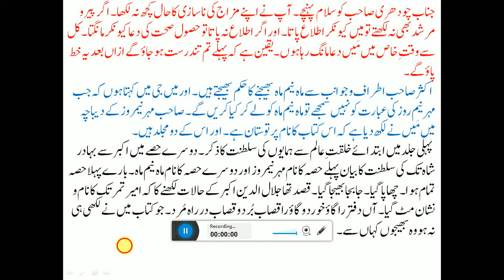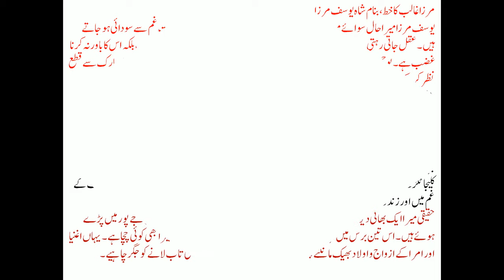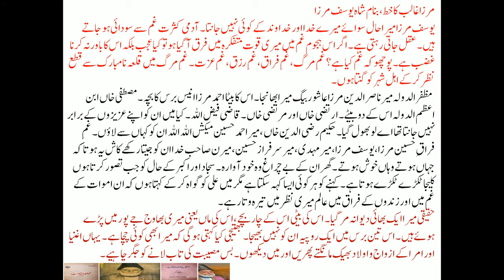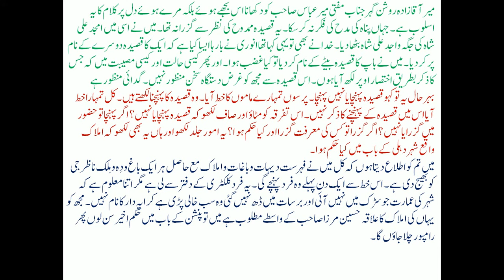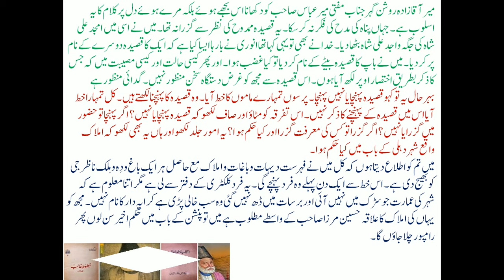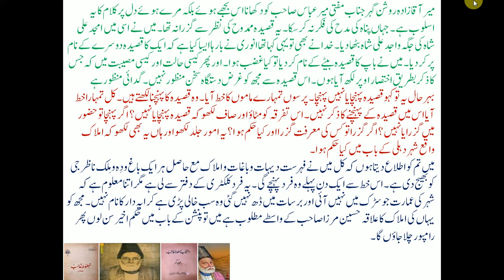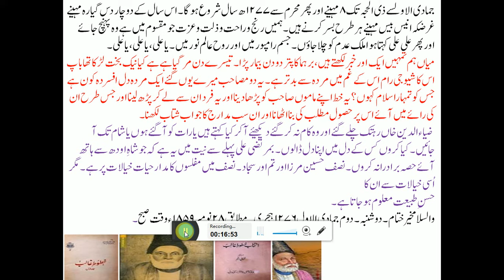Khutot e ghalib /B.com,BSc,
Assalamu Alaikum,
in this video I explain the complete Qoumi Izat(قومی-عزت) with a Khulasa from the book Makzan e Adab.
ye video uplode karna k maqsad h ap logo ko notes provaid karna

Subject: Urdu
Book: Makhzan e Adab
Afsana:   Qoumi Izat(قومی-عزت)
Writer:  محسن الملک
Class: B.com, Bs, BBA, B.sc, BA, BSSE, BSCS

Lecture No 13:   ،جانی دشمن ۔ سیاہ سفید ، قومی عزت مینارپاکستان ،مفت کرم داشتن کے خلاصے    Video link

Lecture No 14:  Meer taqi Mir tabsara /Sir syed Ahmed tabsara/kia mou lagay gulon kay shagufta /ghazal    Video link

Lecture No 17:   Hasti hey jab tak ham hain isi istrab main ,Ghazal Mir Dard, Mir Taqi Mir,   Video link

Lecture No 23: Hasrat Mohani || حسرت موہانی ||غزل نمبر 1 || ملتے ہیں اس ادا سے کہ گویا خفا نہیں     Video link

Lecture No 24:  Haider Ali Atish || خواجہ حیدر علی آتش|| وحشت دل نے کیا ہے وہ بیاباں پیدا || مخزنِ ادب    Video link

Lecture No 25:  Hasti hey jab tak ham hain isi || ہستی ہے جب تک ہم ہیں اسی اضطراب میں​ Mir Dard Video link

Lecture No 26: Mir Taqi Mir || ناگہ جو وہ صنم ستم ایجاد آگیا|| غزل نمبر2:کیا منہ لگے گلوں کے شگفتہ دماغ ہےVideo link

Lecture No 27: Dil se Teri Nigah jigar tak utar gayiدل سے تری نگاہ جگر تک اتر گئی IIاسداللہ خاں غالبVideo link

Lecture No 29:  Jab Ishq Sikhata Hay Adab e Khud Agahi || جب عشق سکھاتا ہے آداب خود آگاہی     Video link

Lecture No 33: Video link XIUrduNotes XIIUrduNotes ModelPaper KarachiBoard IXUrdu PSt BCom BA Islamiat SirNaveedKhalid AdamJeeNotes BrightSuccessNotes ModelPaper GuessPaper2023 paperPattern Urdu-9,